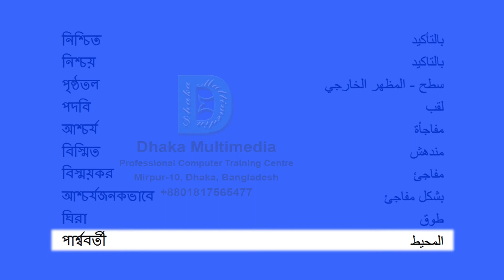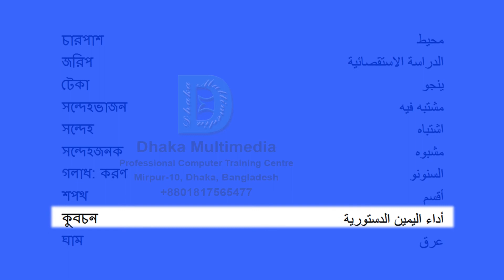Bengali to Arabic | 2901-2950 Most Common Words in English | Words Starting With S